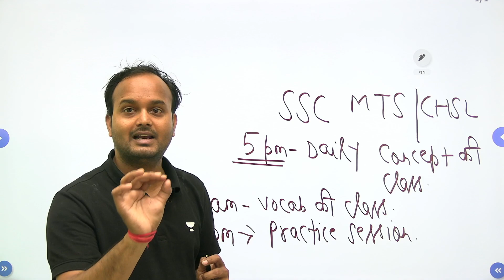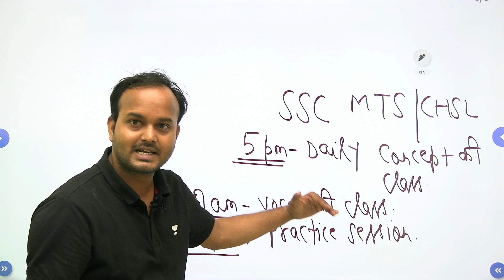सभी SSC MTS / CHSL Students के लिए Important Message | Sanjeev Rathore